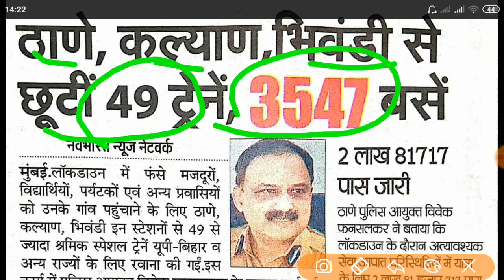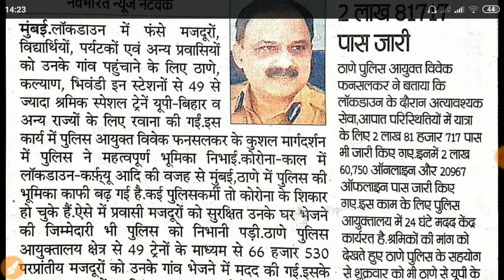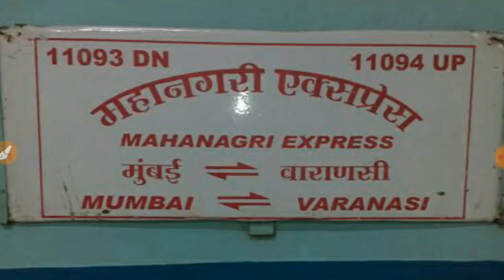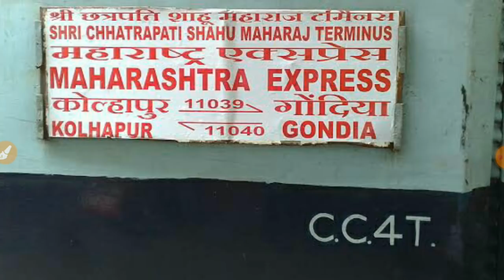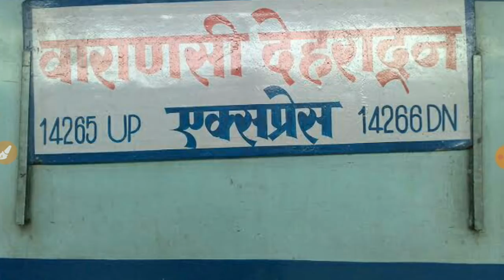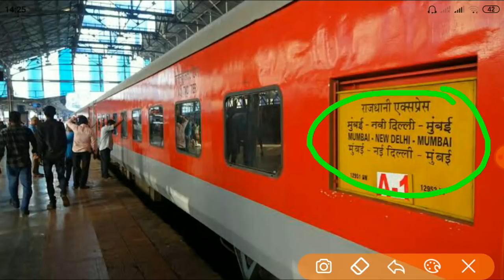रेलवे से आई खुसखबरी|49 new train,3547 bus chalu|Indian Railway News|Nonstop Railway News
indian train news,train kab chalu hogi,local train kab suru hogi,passenger train kab se chalegi,local train ki information,kab se chalu hogi train,new update indian railway news,news,jindi news,today breaking news,indian_railway _news,railway news hindi,new rules to travel,how to booking railway ticket,how to book ticket,railgadi kab se suru hogi,train list,sabhi train ki list